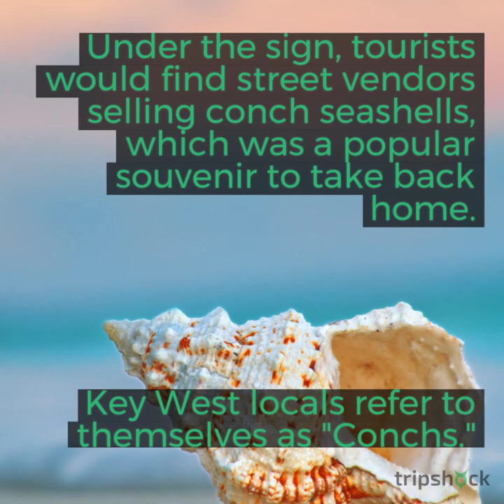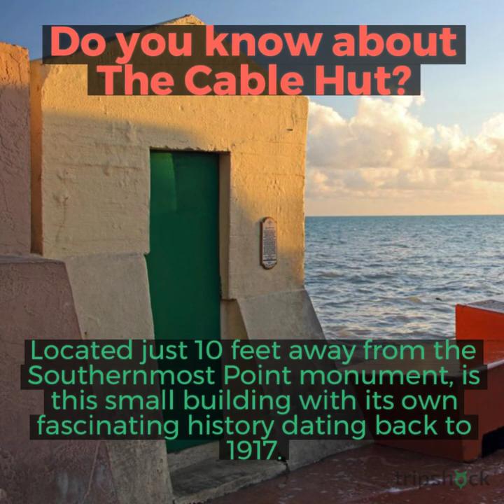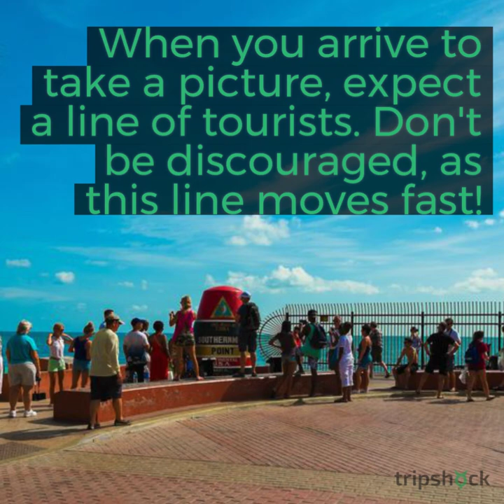The Southernmost Point Landmark in Key West, FL (History, Myths, and More)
Learn everything you need to know about the Southernmost Point landmark in Key West, Florida

The Southernmost Point has remained the most photographed landmark in all of Key West, FL, for decades. Discover the history and myths of this popular monument, in addition to what to expect for first-time visitors to the area.